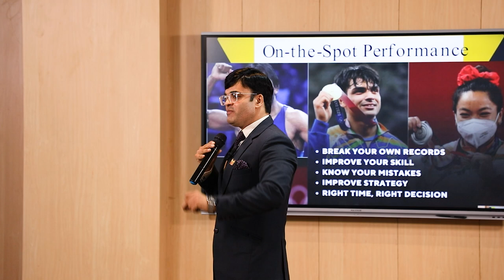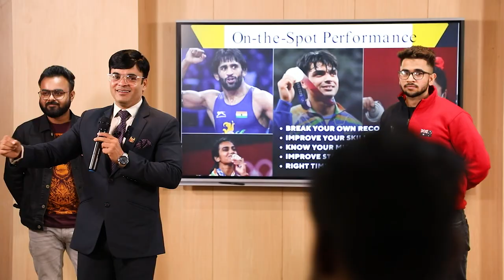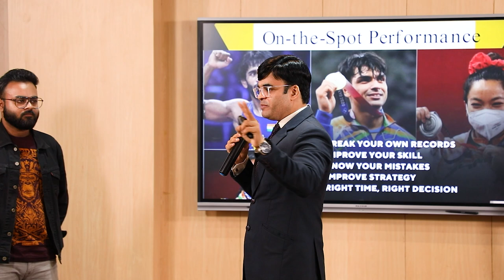Never Miss An Opportunity | मौक़ा मिले तो छोड़ना मत | Dr. Amit Maheshwari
In This Video Dr. Amit Maheshwari Sir Is Telling You About Some Points That Will Help You Never Miss any Opportunities.

About the Dr. Amit Maheshwari:
He is an award-winning Global Business Trainer, Corporate Trainer, Keynote Motivational Speaker, Brand Consultant, and Mentor. He travels the world sharing his knowledge and experience in Business Growth, Sales generation, Leadership, Team Work, Motivation, and Management. Dr. Amit Maheshwari has delivered more than 2500 speeches and seminars across the globe.

Invite Dr. Amit Maheshwari as a Keynote Speaker for your next training event or motivational session.